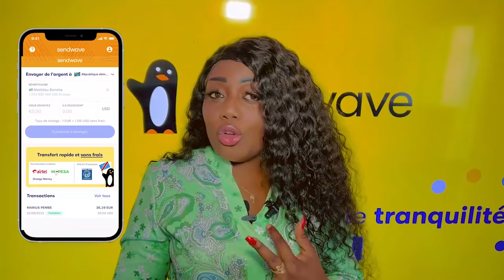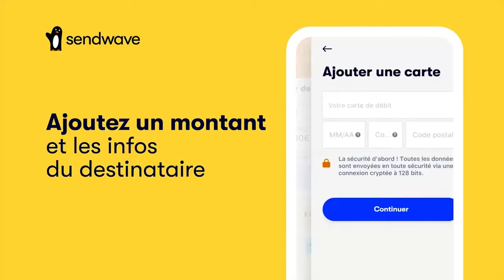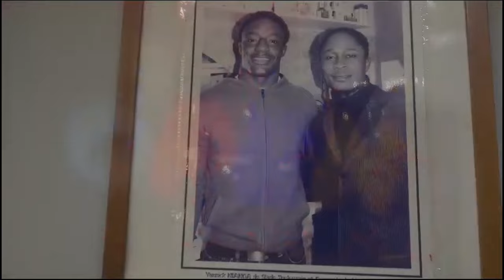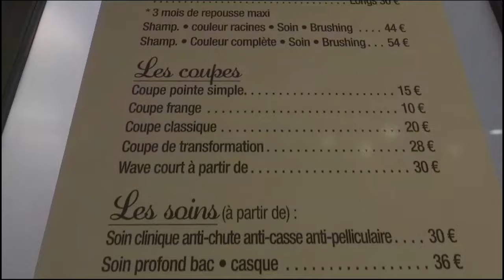FERRE GOLA A PORTÉ PRODUCTEUR Plainte APRES HUMILIATION 🔥VRAIE VERSION Sur MPIAKA Et TRUCAGE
VRAIE VERSION Sur MPIAKA Ya FERRE A Porte PRODUCTEUR Plainte Pona HUMILIATION Na TRUCAGE Ya Ba ORGANISATEURS Ya SALLE